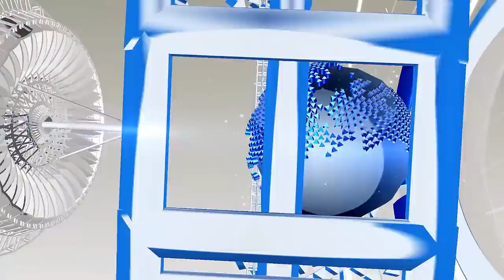IPL टीम के मालकिन ने इस धाकड़ क्रिकेटर को दिया शादी का आॅफर, जानिए कौन हैं यह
Today we are talking about LP Rahul of IPL team Punjab 11 owner Preity Zinta and his teammate's batsman. Kings XI Punjab's explosive batsman, KL Rahul, celebrated his 26th birthday very specially tomorrow. Kings XI Punjab mistress and actress Preity Zinta has shared her birthday photos
Let us tell you that Preity Zinta likes to play Rahul Rahul's batting and Rahul is his favorite player. In a recent interview, Preity Zinta had said in an interview that he likes cricketer Kannur Lokesh Rahul and his batting very much. He further said that he loves Lokesh very much. If Lokesh wants him, he will also want to marry them. However, Preeti had said all this in a joke. K El Rahul, this season, Kings XI Punjab has bought 11 million rupees for a big price
HJ NEWS !!